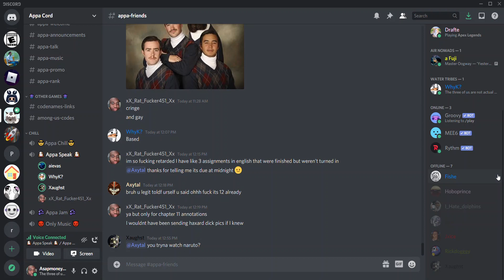Johnny has bad mic